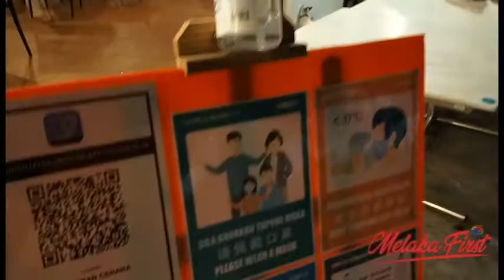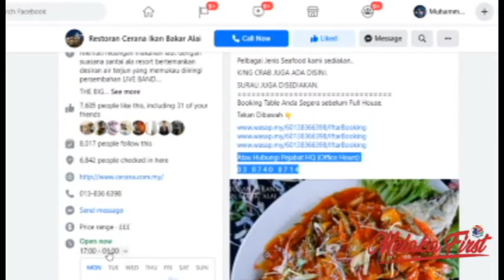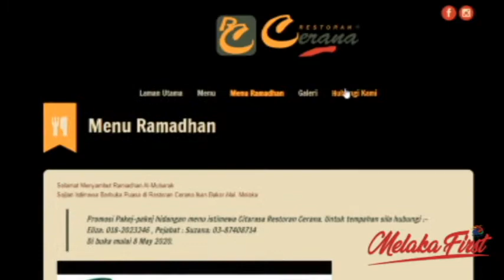MELAKA FIRST : IFTAR DI RESTORAN CERANA IKAN BAKAR ALAI MELAKA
🦐🦑𝙄𝙁𝙏𝘼𝙍 𝙎𝙀𝘼𝙁𝙊𝙊𝙊𝙊𝙊𝘿𝘿 𝙃𝘼𝙍𝙄 𝙉𝙄🌙
Rasa keunikan yang tersendiri dari Kami
RESTORAN CERANA IKAN BAKAR ALAI.
Pelbagai Jenis Seafood kami sediakan..
KING CRAB JUGA ADA DISINI.
SURAU JUGA DISEDIAKAN.
Booking Table Anda Segera sebelum Full House.
Tekan Dibawah 👇
Atau Hubungi Pejabat HQ (Office Hours)
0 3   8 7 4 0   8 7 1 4